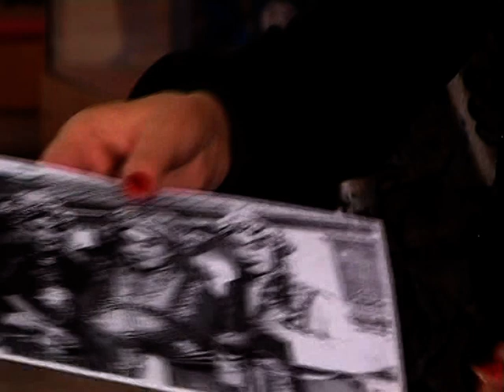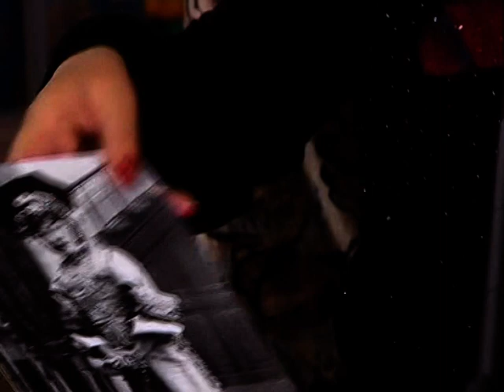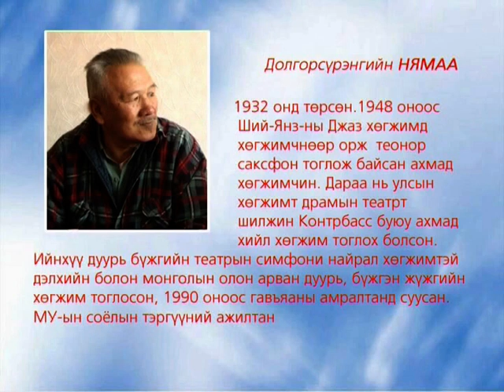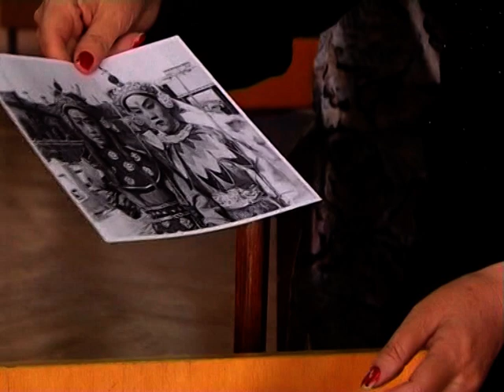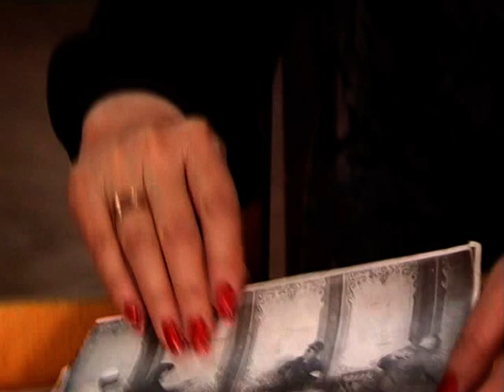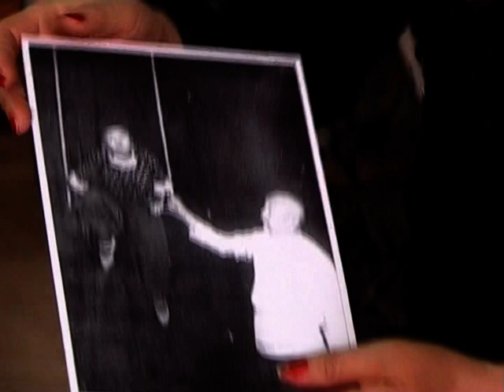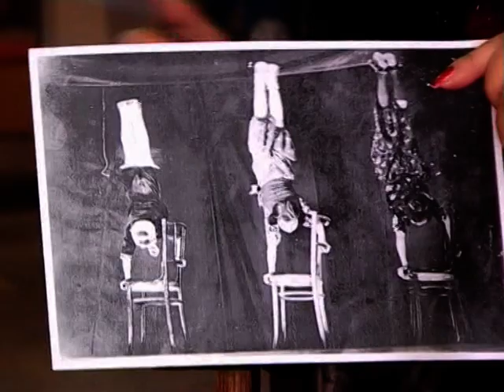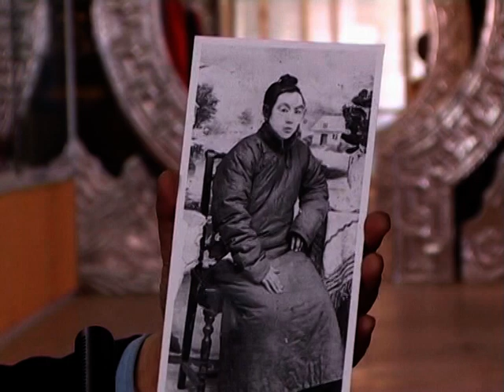Зуун дамжсан аялгуу Монголын театрын музейн захирал Д.Цэдмаа